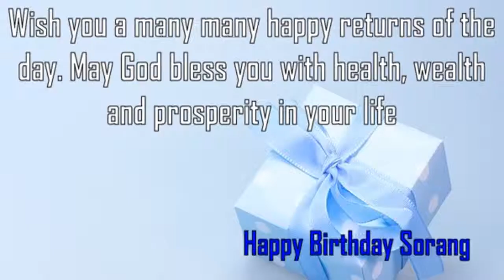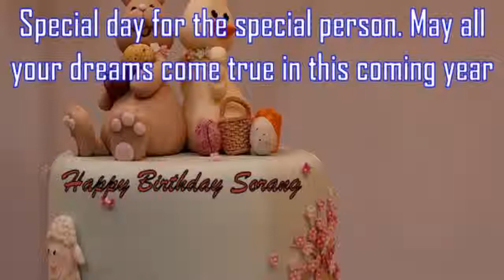Happy Birthday Sorang Image Wishes✔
Happy Birthday Sorang Images. Send Personalized happy birthday wishes to Sorang in 1 min by visiting
GreetName has thousands of image templates to choose from based on gender, age, and relationship. Pick the best image template. Enter Your Name and click 'Generate Personalized Image' button. You can share Sorang picture birthday wishes to any social network such as Facebook status, Whatsapp status, Instagram, Twitter, Google+, etc